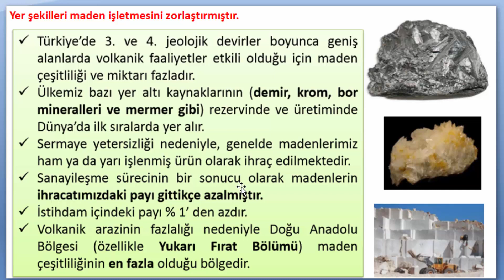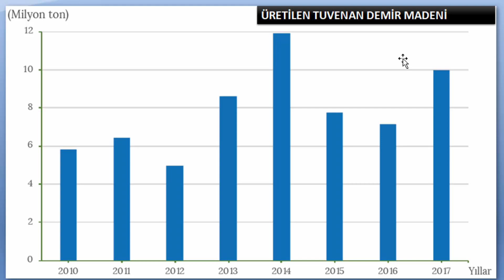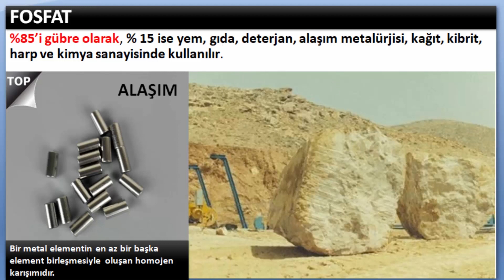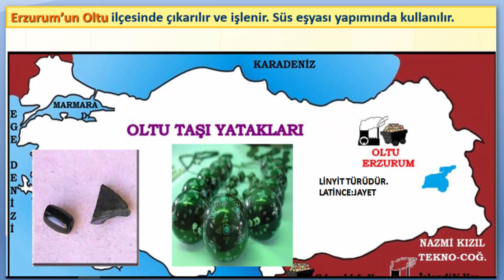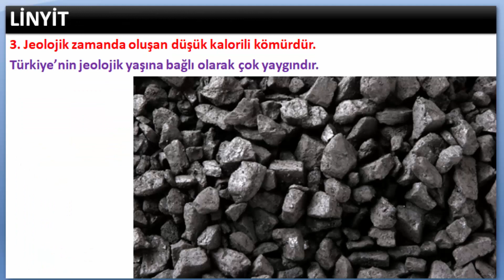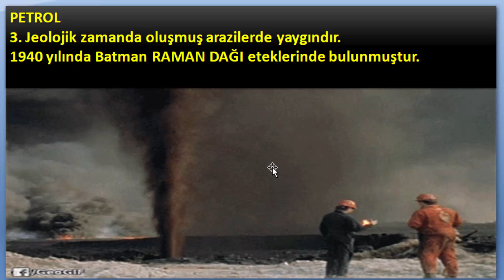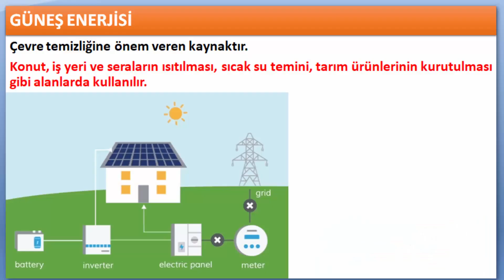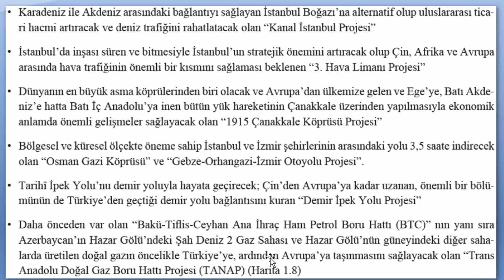1 ) Coğrafya | Türkiye madencilik ve enerji kaynakları | TYT | AYT | YKS | Canlı ders | BİLgİYORUM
Coğrafya | Türkiye madencilik ve enerji kaynakları | TYT | AYT | YKS | Canlı ders | BİLgİYORUM